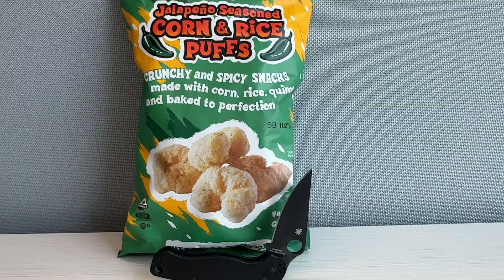Trader Joe's Organic Jalapeño Puffs! Are They SPICY?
Trader Joe's Organic Jalapeño Seasoned Corn & Rice Puffs Review.
~Gluten Free & Vegan~

Trader Joe's Organic Jalapeño Seasoned Corn & Rice Puffs are a crunchy and spicy snack made with corn, rice, and quinoa, baked to perfection. Seasoned with jalapeños, onions, garlic, and spices; contains only all-natural ingredients. The perfect combination of puffy and crunchy, this flavorful snack is both gluten free and vegan.

Featured Knife
Spyderco PM2